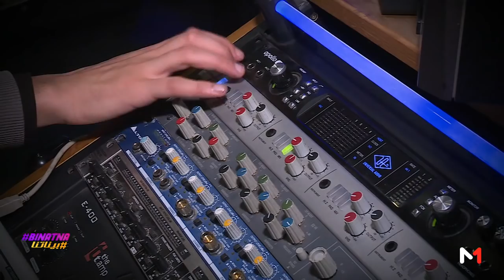بيناتنا .. حوار مع بلال أفريكانو (الجزء 2)#